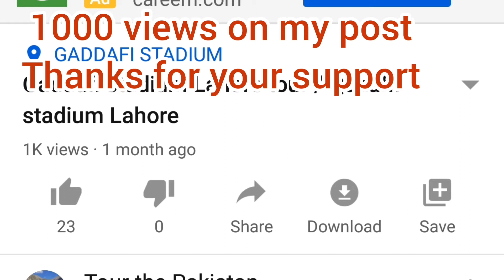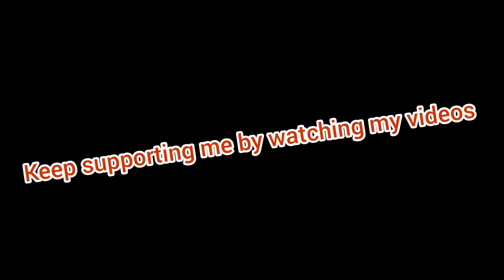First snowfall of winter 2020 in kaghan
In November we got first snowfall of winter 2020.